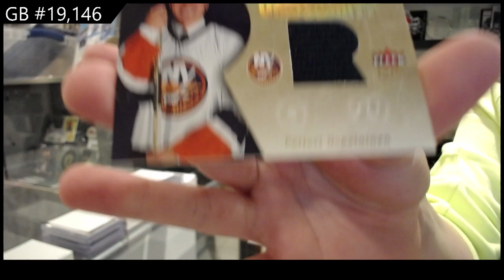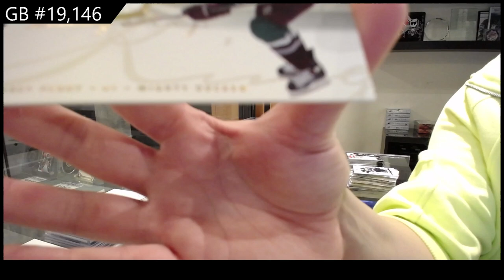05-06 Upper Deck Fleer Ultra Hockey 2 Box Retail Break - C&C GB #19,146